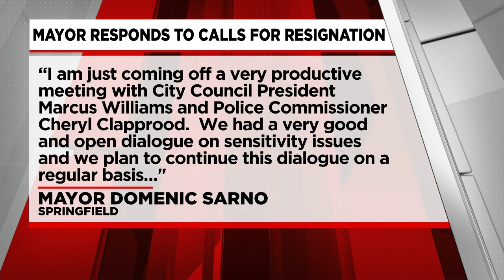Rally held in Springfield to call for police commissioner's removal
Seniors living in Springfield gathered together Wednesday with civil rights organizers and held a rally in downtown Springfield to call for the city’s police commissioner Cheryl Clapprood to step down.